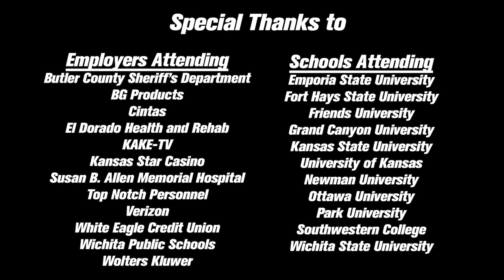ICYMI: Spring Career Fair 2020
We had a blast at the Spring Career Fair 🎈! Beyond winning some epic prizes 🎁, Butler students had an amazing opportunity to meet with potential employers & four-year institutions. Plus, Butler Career Services offered FREE resume evaluations & mock interviews.

We would like to thank all the employers and four year institutions that attended:

Butler County Sheriff’s Department
BG Products, Inc.
Cintas Corporation
El Dorado Health and Rehab
KAKE-TV
Kansas Star Casino
Susan B. Allen Memorial Hospital
Top Notch Personnel Inc.
Verizon
White Eagle Credit Union
Wichita Public Schools
Wolters Kluwer

Emporia State University
Fort Hays State University
Friends University
The University of Kansas
Newman University
Ottawa-University Men's-Basketball
Park University
Southwestern College